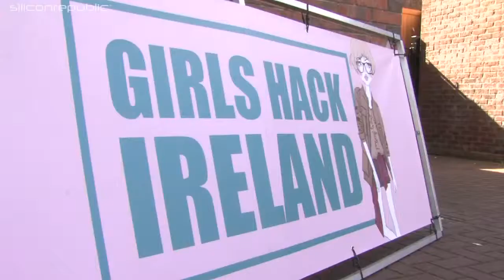Girls Hack Ireland teaches 93 girls to code in one day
21st March 2015 - Insight, DCU